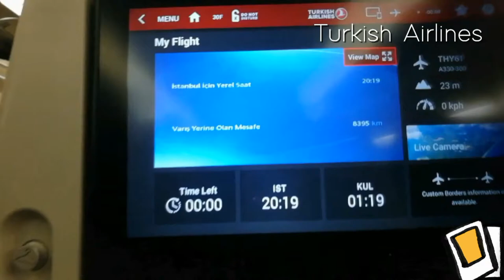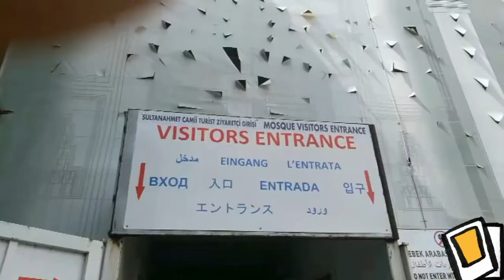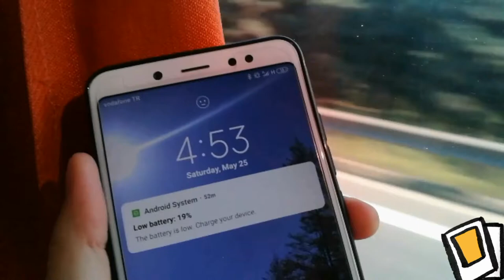Vlog to TURKEY ! 土耳其VLOG - The Blue Mosque & Hagia Sophia 'DAY1&2'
Hi ! I just wanna retain those memories of where I've been and if the result is not what you granted pls don't blame me I'm not really good at this but I'll try harder on the next trip !